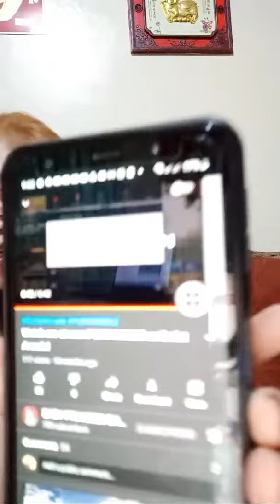THE JOURNEY OF THOUSAND MILES BEGIN WITH ONE STEP..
Livestream..We just need to focus on yourself instead of others, if you are only looking at what others are doing, you are bound to trip and fall. Putting on blinders and focusing on your own steps instead will keep you track and content. Most of us compare your lives to our friends at some point and have felt entirely miserable about it. In doing so, we are doing a great injustice to all the good things, the good people, the good moments in our life. We have forgotten to be grateful. Wanting to get where our friends are, and wanting to get there fast has completely obscured the importance of due process, of hard work and of well-deserved achievements. Instead, it’s all about short cuts, what looks cool or what would make our friends insecure in return.